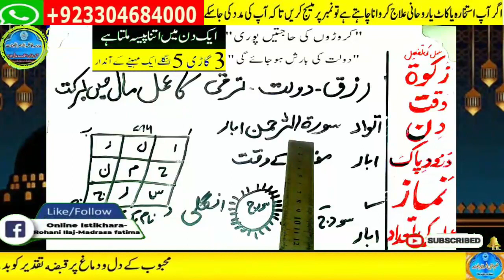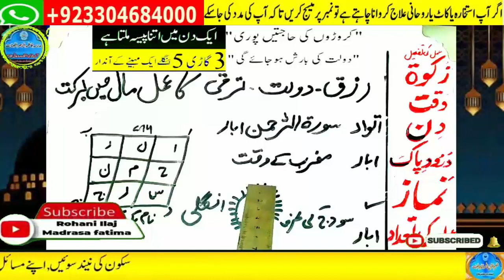Amir hone ka wazifa, daulat ka wazifa, rizq ka wazifa, wazifa for money, jab, pari, mokil ka amal